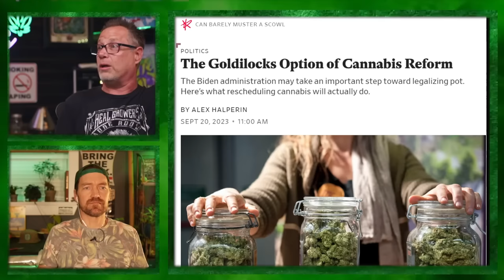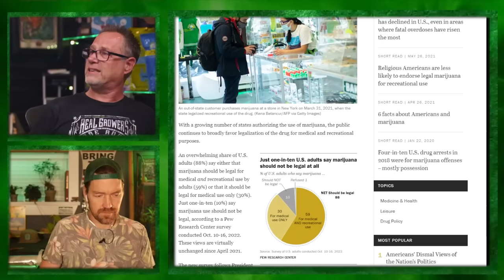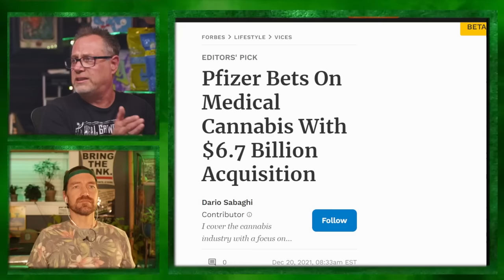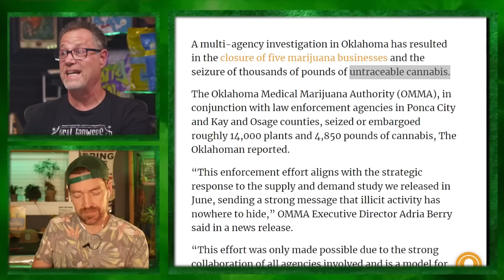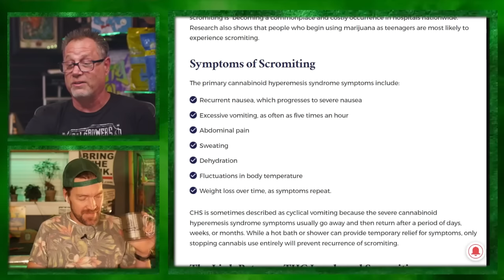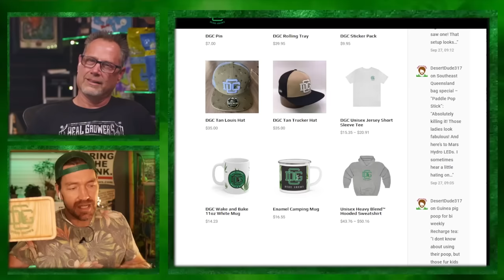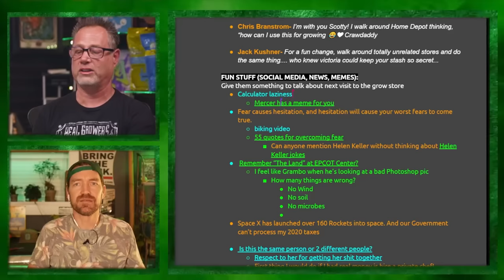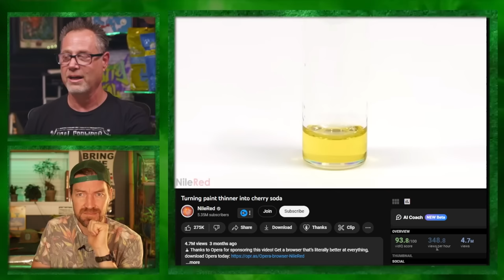Cannabis Rescheduling: Unpacking the Schedule 3 Debate